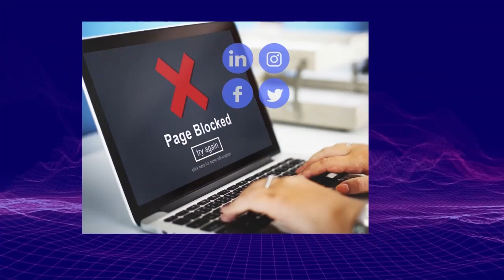11.22 號外【12月閉門會議召開！】香港人參軍及政治工作閉門會議，於12月17日舉行，報名WhatsApp +44 7599451657！@主持：Tony Choi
11.22 號外【12月閉門會議召開！】香港人參軍及政治工作閉門會議，於12月17日舉行，報名WhatsApp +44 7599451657！@主持：Tony Choi